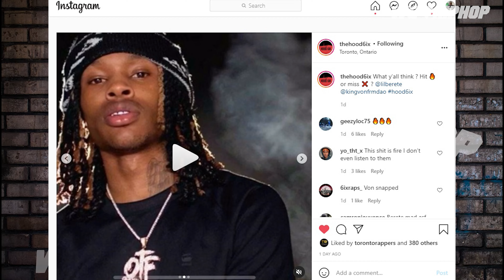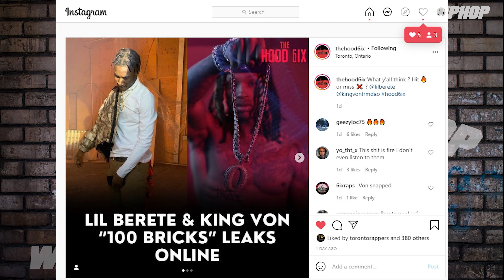Lil Berete & King Von 100 Bricks Full Song Leaks | Honorable Mentions | We Love Hip Hop Podcast E222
Lil Berete & King Von 100 Bricks Full Song Leaks | Honorable Mentions | We Love Hip Hop Podcast E222 Lil Berete & King Von 100 Bricks full song leaks...

Producer: Friday Ricky Dred
Executive Producer: Friday Ricky Dred
Film & Lighting:  Gucci 416
Editor: Guttzy Guttz, Friday Ricky Dred (Adobe Premiere Pro)
Audio: Friday Ricky Dred (Tascam Model 12)
Content Research: Friday Ricky Dred,  PK Hercs & Guttzy Guttz